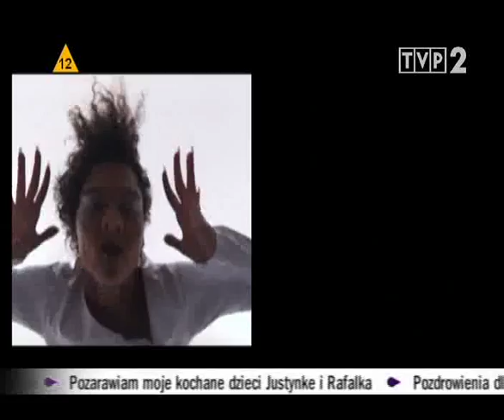Grzegorz Skawiński w programie Aleja Gwiazd part 1